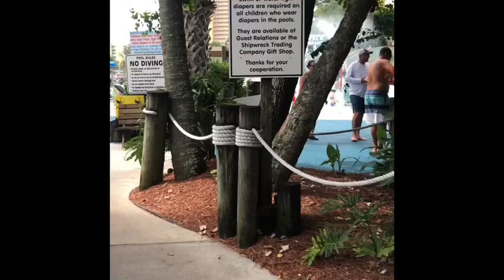RAYNA’s First Baecation | Meet My Boyfriend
We ventured to Panama City Beach, Florida for Labor Day Weekend 2020